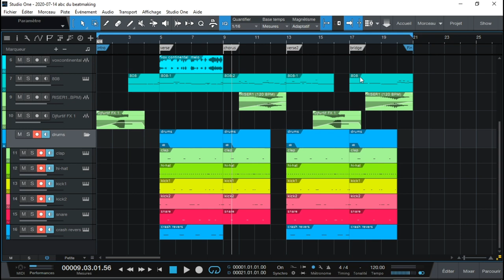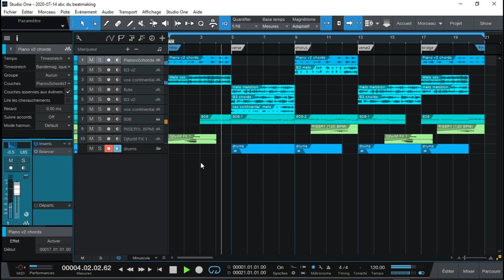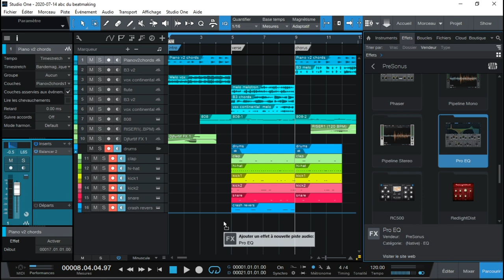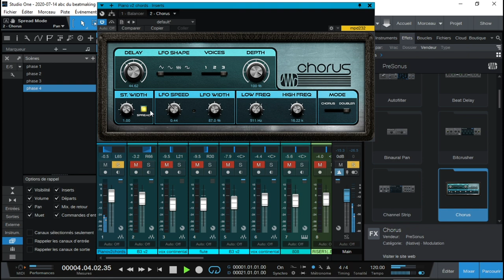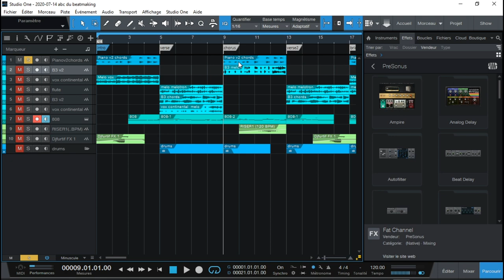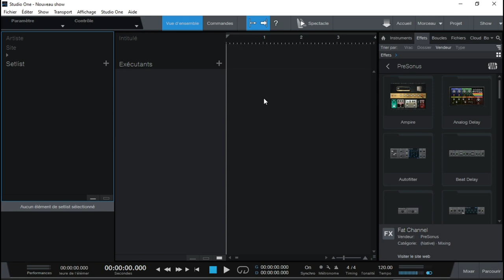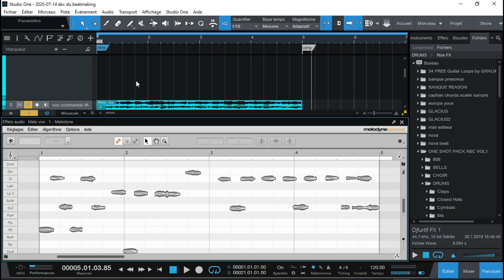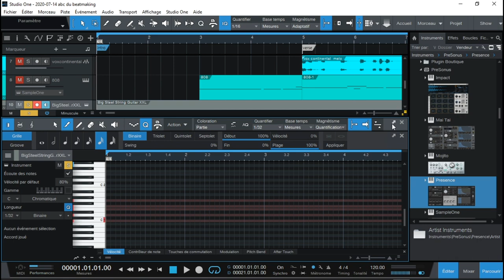PETITE PRESENTATION DES NOUVEAUTES DE STUDIO ONE PRO 5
Tutoriel de Beatmaking sur les softs de MAO